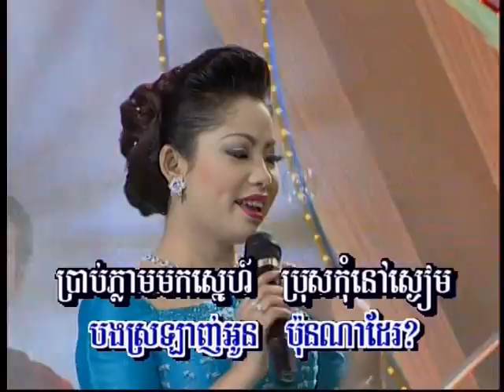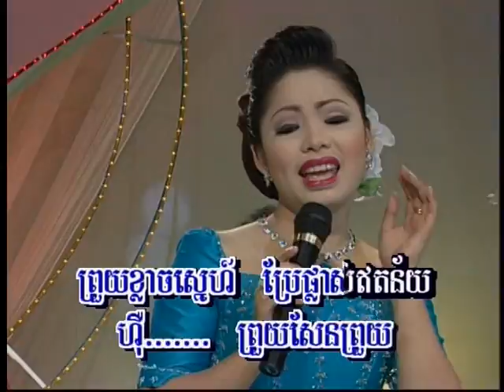MK 2 MUSIC